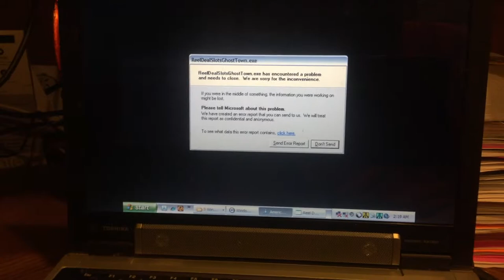jax car wash